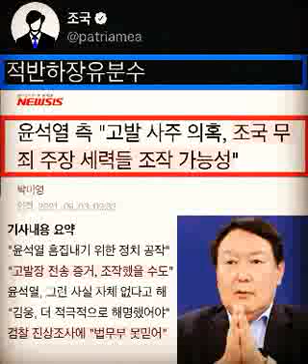조국...적반하장유분수..조국 끌어들이기로 또다른 공작을 꾸미는 윤석열의 작태악랄함과 비루함의 끝을 보여준다.윤석열_정치공작_게이트..박성민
적반하장유분수

조국

ㅡㅡㅡ

거기서 조국 교수가 왜 나와?
직접 해명은 1도 없이 뒤에 숨어서 조국 끌어들이기로 또다른 공작을 꾸미는 윤석열의 작태
악랄함과 비루함의 끝을 보여준다.

박성민